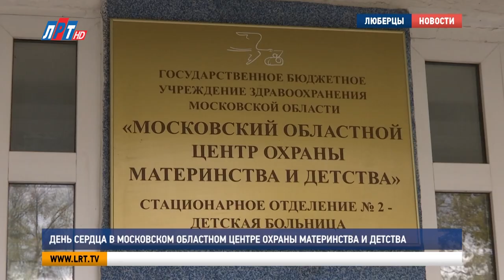День сердца в Московском областном центре охраны материнства и детства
К всемирному Дню сердца в детской больнице Московского областного центра охраны материнства и детства прошел праздник для маленьких пациентов. Спортсмены провели с детьми зарядку и подарили им подарки. Подробнее - в нашем сюжете.

Пациентке детской больницы Яне Лаврушенко - 7 лет. Она впервые лежит в стационаре одна, без родителей. У девочки – частая потеря сознания. Сейчас она проходит комплексное обследование.
ЯНА ЛАВРУШЕНКО, ПАЦИЕНТКА ДЕТСКОЙ БОЛЬНИЦЫ г.о. ЛЮБЕРЦЫ:
«Сначала мне было страшно, когда я только зашла, а потом я привыкла и мне уже нестрашно».

Чтобы дети несильно скучали от разлуки с родными, в больнице оборудовали игровую комнату. Здесь дети рисуют, играют и общаются со сверстниками. В День сердца ребят навестили волонтеры из медицинского колледжа. Они провели зарядку. Ведь именно физкультура полезна для сердечно-сосудистой системы.

Представители Росмолспорта рассказали ребятам о здоровом образе жизни. И показали, что они умеют благодаря занятиям физкультурой. Дети особенно обрадовались, что спортсмены пришли не с пустыми руками.
СЕРГЕЙ АГАДЖАНЯН, ПРЕДСЕДАТЕЛЬ РОСМОЛСПОРТА и ФЕДЕРАЦИИ СИЛОВОГО ЭКСТРИМА МОСКОВСКОЙ ОБЛАСТИ:
«Мы подарили деткам то, чтобы они могли проводить здесь весело и с толком время. Это гофрированная бумага. Большое количество разукрашек, клея, карандашей и всего подобного. Я уверен, что все подарки будут применены с толком. И ребята сделают хорошие из них игрушки».
АНДРЕЙ CУХИН, РУКОВОДИТЕЛЬ ИНФОРМАЦИОННОЙ СЛУЖБЫ РОСМОЛСПОРТА МОСКОВСКОЙ ОБЛАСТИ:
«Нам спорт очень близок. Поэтому мы всегда за, чтобы молодому поколению напутствующие слова, вручить какие-то сувениры, ну и, собственно, своим примером что-то показать».

Навестили детей и представители администрации городского округа Люберцы. Для детской больницы они подготовили памятный подарок – книгу сказок.
ИРИНА НАЗАРЬЕВА, ПЕРВЫЙ ЗАМЕСТИТЕЛЬ ГЛАВЫ АДМИНИСТРАЦИИ г.о. ЛЮБЕРЦЫ:
«Будьте здоровы, счастливы и удачливы! А родителям желаю, чтобы ваши дети всегда были здоровы, и как можно больше времени вы с ними находились на свежем воздухе. И приобщали к занятию физкультурой и спортом».

Теперь маленькие пациенты будут помнить о важности спорта. И им всегда будет, чем заняться в стенах Московского областного центра охраны материнства и детства помимо лечебных процедур.